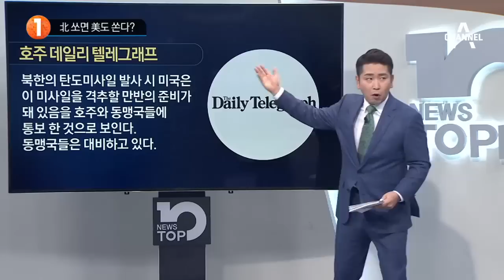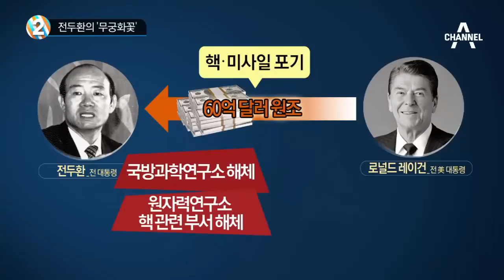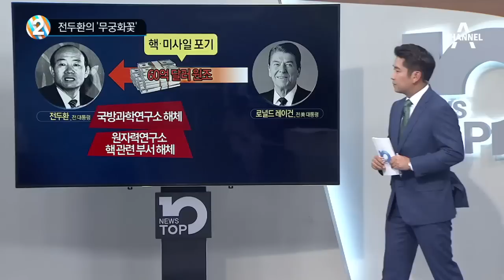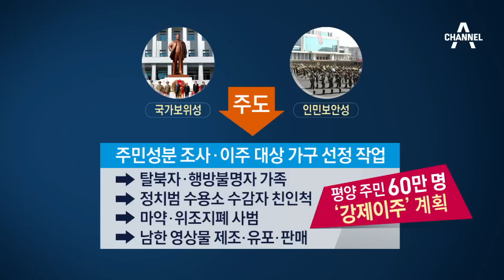北 북한 미사일 쏘면 美도 쏜다?_채널A_뉴스TOP10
北 쏘면 美도 쏜다?